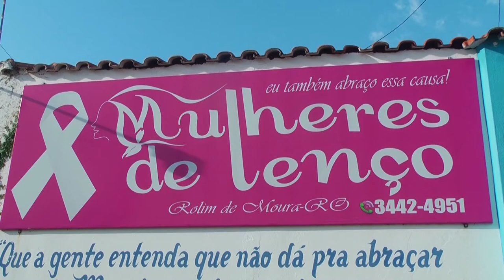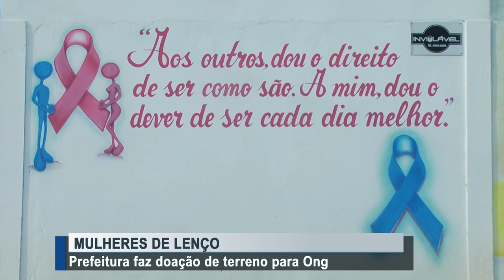ONG Mulheres de lenço recebe doação de terreno